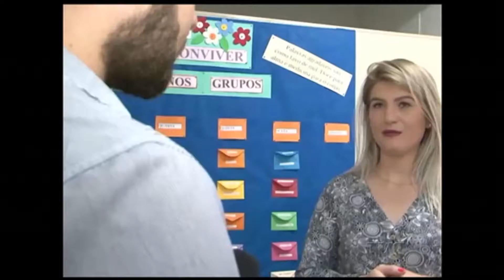Plano de Jogo | TVE - 11/11/2016